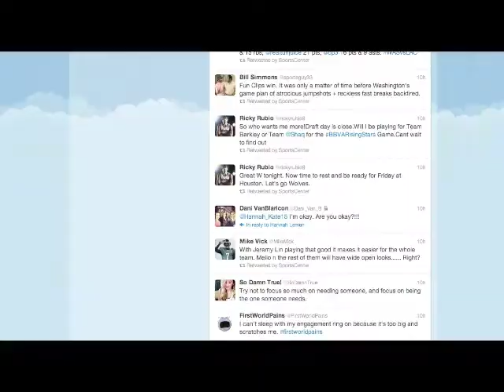"Don't Let Technology Control You" - Public Service Announcement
This is a PSA created and produced by Carrie, a junior at Vision_Tek.